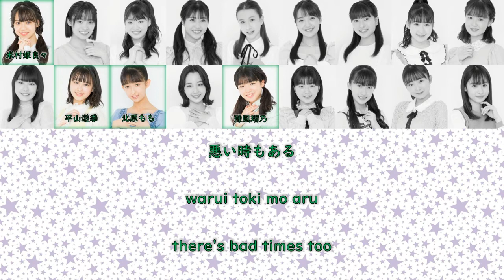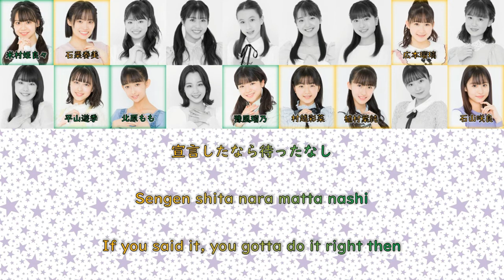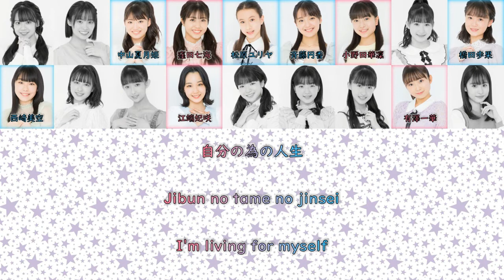Hello Pro Kenshuusei - "Upside down girl" Color-Coded Lyrics (JPN/ROM/ENG)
Color-Coded Japanese and Romaji Lyrics for the song "Upside down girl" by Hello Pro Kenshuusei.

Translation was done by Shelliana and can be found at the Hello!

All of the Hello Pro Kenshuusei usually perform this song together during live performances, and so this video features the color-coding with the whole Hello Pro Kenshuusei line-up as of April 2021.

However, the audio used here is the studio version from the 3-STARS album, which only features the vocals of Onoda Karin, Hiromoto Ruli, Hashida Honoka, Hirayama Yuki, Yofu Runo, and Murakoshi Ayana.

Link to a post for the color-coding with all the trainees is